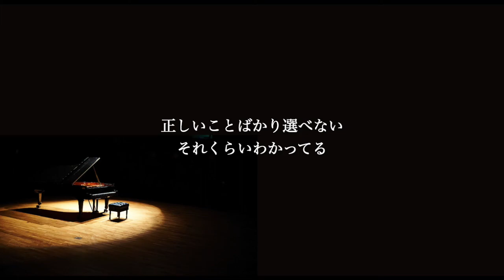【ピアノ伴奏カラオケ】TOKYO / YUI【高めの女性キー】